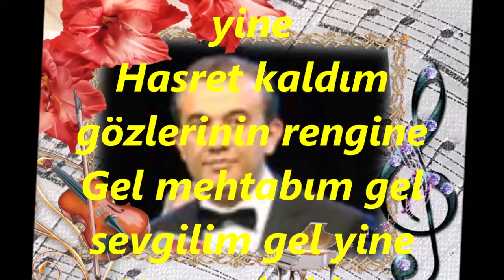Celal ABACI-Akşam Oldu Hüzünlendim Ben Yine (UŞŞAK)R.G.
SOLİST:
*CELAL ABACI*
VİDEOYU YAPAN
*RECEP GAYRETLİ*
GÜFTE:  ---
BESTE:   SEMAHAT ÖZDENSES
USUL:   DÜYEK
MAKAM:   UŞŞAK
Akşam oldu hüzünlendim ben yine
Hasret kaldım gözlerinin rengine
Gel mehtabım gel sevgilim gel yine